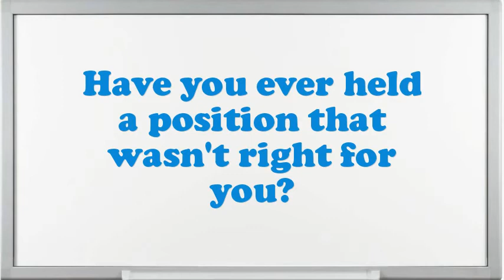Chronometer Tester interview questions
Interview Questions for Chronometer Tester.What are you doing if you worked as an Chronometer Tester?What encouragement preparation would you demand being capable to do this Chronometer Tester job?What would be your leading endowment as an Chronometer Tester job?What are the potentials of an elegant Chronometer Tester?What extreme challenges presently do you think an Chronometer Tester is facing?Illustrate few exemplars of companionship as an Chronometer Tester.In your Chronometer Tester Chef job did you feel you improved agreeably?What achievements have you gained working as an expertise Chronometer Tester?10 popular interview questions, commonly asked interview questions, first job interview questions,